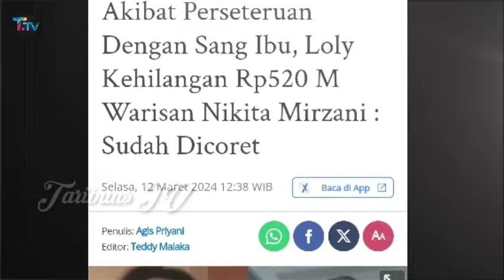Nikita Mirzani Ngamuk Ke Lolly, Hapus Nama Lolly dari Penerima Warisan dan KK !!!